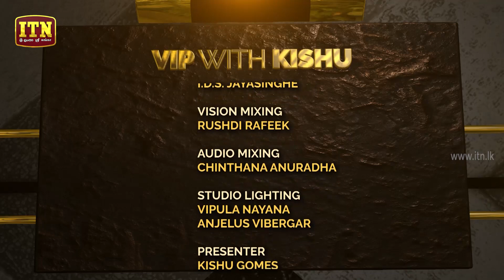Anura Kumarasinghe - VIP with KISHU - (2019-08-25) | ITN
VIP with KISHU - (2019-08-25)